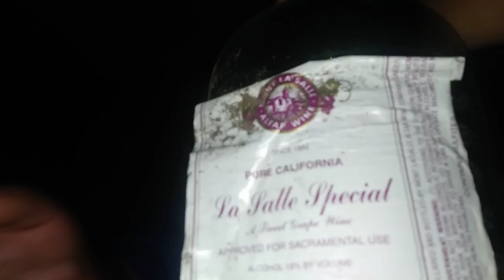Questions about me